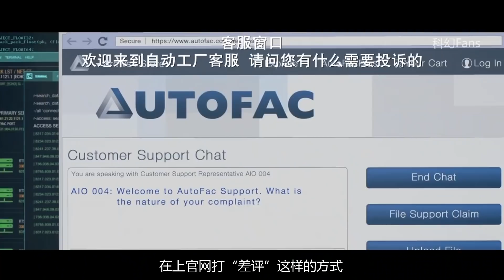女孩自行开颅，发现自己没有大脑，而接下来的才是最恐怖的！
科幻神剧《菲利普·迪克的电子梦》，第八集 （ Philip K. Dick's Electric Dreams‎ ）(2017)